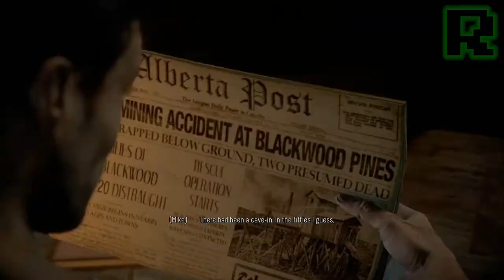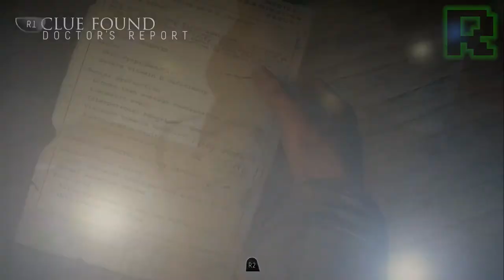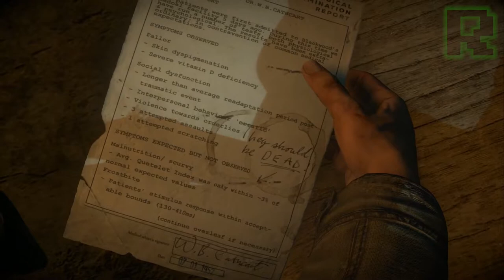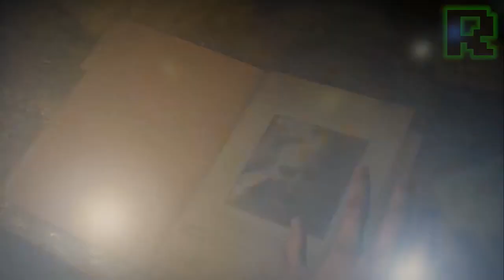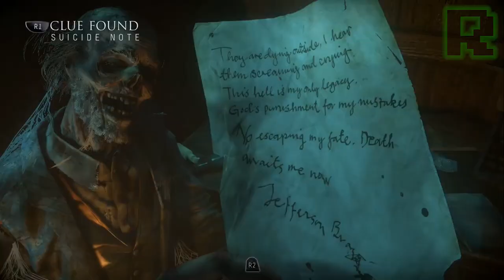Let's Play Until Dawn - Part 16 - NATHAN FUCKING DRAKE!!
★ Video Timeline ★

(00:55) DISC: Check out TLOU Pt 15

(02:20) Ch 9: Despair

(09:00) WOLFIE JOINS THE PARTY!

(11:35) DISC: I used to be "Wolfy"

(22:50) Mike runs like a bitch